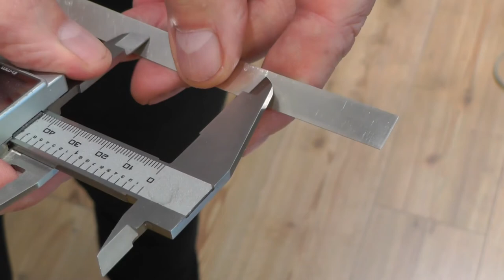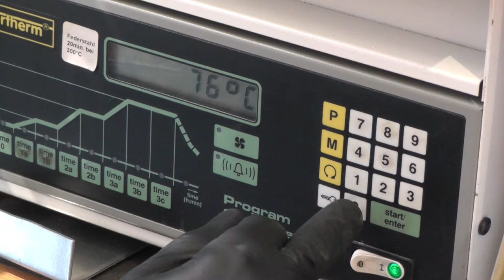Fascination Mokume Gane - Part of you is part of me - Silver and gold ring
In the Mokume Gane technique, different colored metals are alternately layered in order to weld under pressure and heat in the absence of oxygen (diffusion welding). The welded laminated block is usually further processed (e.g. by torsion, drilling, chiselling, filing, rolling) to achieve a decorative pattern. The technology can best be compared to the damask of knife blades.
The word Mokume Gane comes from Japanese and means wood grain. There are several ways to create jewelry from Mokume Gane material. For example, rings can be worked seamlessly out of a rod and turned over, or the material can be rolled out thinly and laminated.
For the wedding rings in the video, I decided that both rings should not only be made of the same type (star pattern), but also from the same pattern. So a part of one ring is also a part of the other ring: "Without the pattern that you wear as a ring, my pattern could not have come about." Both patterns are mutually dependent and thus result in a whole. Wedding rings can hardly be more romantic. The solder joint resulting from this type of production is transferred almost unrecognizable into the pattern during the subsequent 3D engraving.
Inner rings can fulfill different functions in the Mokume Gane technique. For example, rings can become lighter (e.g. with platinum rings) or thicker or, with a very thin Mokume layer, more stable. In the video shown, the inner rings should present a filigree engraving inside the rings on a single color surface.

Other possible material combinations: dark palladium 500 with bright white sterling silver. Or pink gold with yellow and/or white gold. Particularly noble (and heavy): 960 platinum with 916 gold. Of course, traditional copper alloys such as Shibuichi or Shokudo are also possible (even if they are rarely used as rings due to possible metal abrasion on the fingers).

The interior engravings mentioned here in the text and in the video fall into the privacy category and cannot be seen in the pictures.

I hope you enjoy watching and thank you for your interest

Bernd Alexander Mansholt